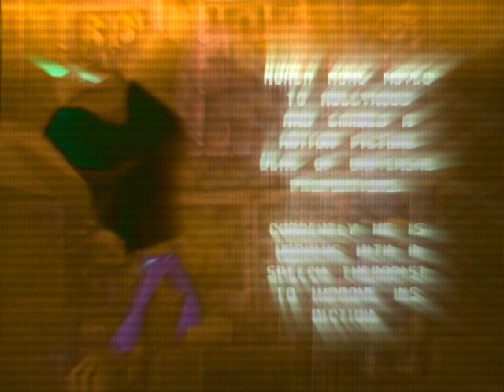🎵🎧 Slush Bandicoot 1: A Vaporwave Mixdown for N.Stalgic (Day) Dreaming~ 𝕨𝕦𝕞𝕡𝕒𝕨𝕒𝕧𝕖 {Slowed + Reverb}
Welcome to a collection of Slushwave-style audio mixdowns of 21 tracks of the first Crash Bandicoot game. Please expand the description below for background info, timestamps and listening suggestions (because long vid is long, but don't miss the goodest bits!). Oyea, and MP3 goodies, for you audio connoisseurs out there.

*𝙎𝙡𝙪𝙨𝙝-𝙬𝙝𝙖𝙩𝙣𝙤𝙬 𝙥𝙡𝙨?*
I was apparently a little late to the Vaporwave party when I started to get into the genre a couple years ago. :D But alongside groovy vaporfunk and mellow mallsoft, I'd always really enjoyed the deep and dreamy tracks as well - amazingly enough, that's a specific Vaporwave subgenre called Slushwave. Best genre name ever (next to its even dreamier brother: Dreampunk). It's supposed to make you feel a little nostalgic, melancholic ánd adventurous. So when listening, if you're all confused about your emotions now but somehow eager to hear more: Good! :D
Now, this is my first Slushwave experiment 𝙚𝙫𝙚𝙧. For 𝖆𝖈𝖙𝖚𝖆𝖑 𝖕𝖗𝖔𝖕𝖊𝖗 𝕾𝖑𝖚𝖘𝖍𝖜𝖆𝖛𝖊, consult YouTube for the sweet sweet tunes of various Slush gods such as  't e l e p a t h' and 'desert sand feels warm at night'.

*𝙎𝙪𝙜𝙜𝙚𝙨𝙩𝙞𝙤𝙣𝙨 / 𝙈𝙮 𝙥𝙚𝙧𝙨𝙤𝙣𝙖𝙡 𝙛𝙖𝙫𝙚𝙨*
So, I can totally get my head around the idea that there are people who don't necessarily want to spend well over an hour to experience every second of every 21 tracks, but are still curious about 𝕥𝕙𝕖 𝕘𝕠𝕠𝕕 𝕓𝕚𝕥𝕤.
You can click around on the tracks that 𝔂𝓸𝓾 are curious about of course, but 𝓽𝓱𝓮𝓼𝓮 are the ones I wouldn't want you to miss, in order of my personal fave-ness:
- Papu Papu 22:00
- Nitrus Brio 1:04:57
- Boulders 13:35
- Road to Nowhere 43:00
- Heavy Machinery 50:27
- Jungle Rollers 02:51
- The Great Hall 1:11:43
- Toxic Waste 56:48
- Neo Cortex 1:16:46
- Hog Wild 25:14

*𝓛𝓮 𝓘𝓷𝓭𝓮𝔁*
00:00 Crash Bandicoot Intro
02:51 Jungle Rollers
06:00 Tawna Bonus
10:00 The Great Gate
13:35 Boulders
16:54 Upstream
22:00 Papu Papu
25:14 Hog Wild
28:50 Ripper Roo
34:00 The Lost City
39:00 Temple Ruins
43:00 Road to Nowhere
47:00 Koala Kong
50:27 Heavy Machinery
54:06 Cortex Power
56:48 Toxic Waste
1:01:16 Pinstripe
1:04:57 Nitrus Brio
1:08:08 The Lab
1:11:43 The Great Hall
1:16:46 Neo Cortex

*𝒫𝒮*
Sorry for the harsh treble in some bits. I'll tweak that a little better 𝓃𝑒𝓍𝓉 𝓉𝒾𝓂𝑒...